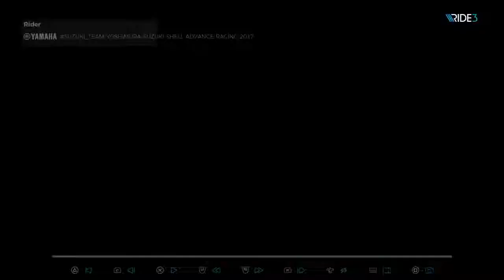Ride 3 1975 Yamaha OW23 NW200 VR ps4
Only have myself 2 beat but its is infact th vr on ps4 lol